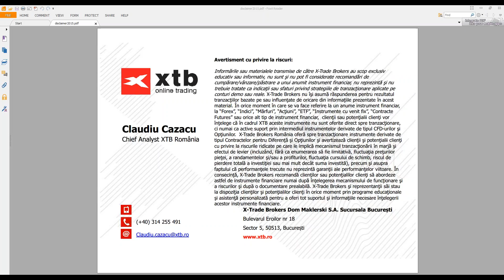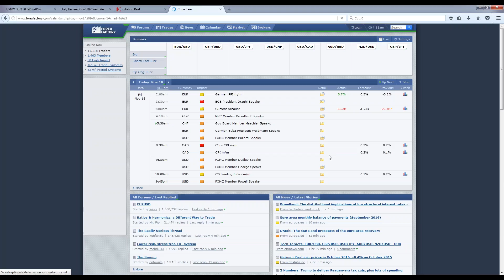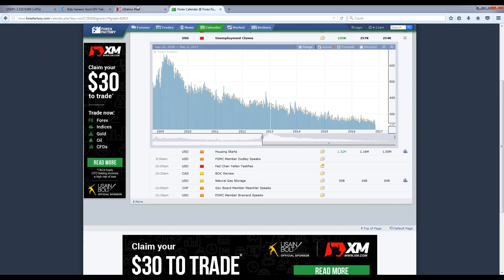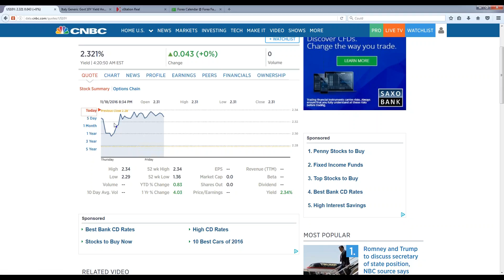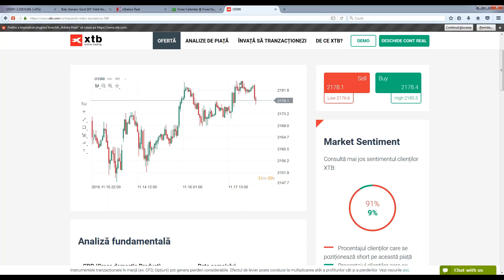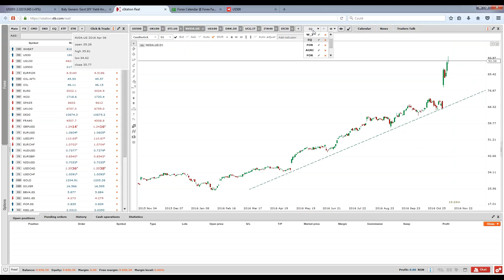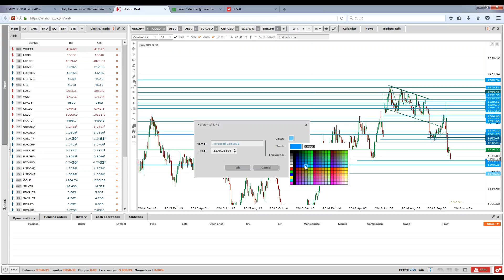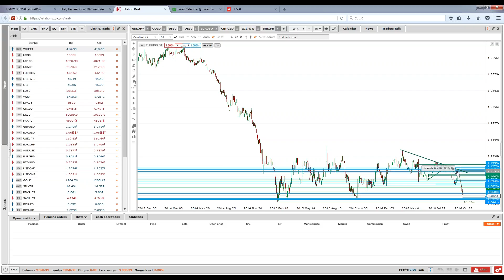Daily Briefing 18.11.2016 | XTB România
82% din conturile investitorilor de retail pierd bani atunci când tranzacționează CFD-uri cu acest furnizor. Ar trebui să luați în considerare dacă vă puteți permite să vă asumați riscul ridicat de a vă pierde banii. Opiniile prezentate nu reprezintă recomandări de tranzacționare.